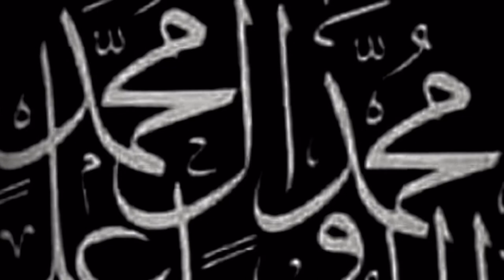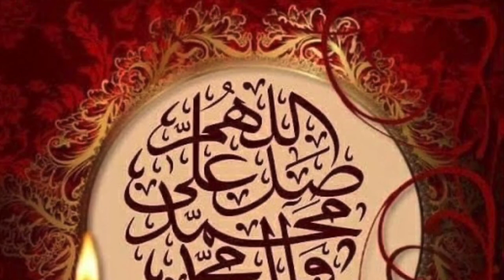رحلة الحج قديما:" ولما أتينا ينبعاً " إنشاد الحسين الطاهر @drabdelmoneim ومحمد الربيع رحمهما الله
رحلة الحج فى سابق الزمان قبل السفر بالطائرة كانت جداً صعبة تستغرق أشهرا من الزمان وكان الناس فيها يركبون البحر من مصر يتجهون جنوبًا نحو جدة وعندما يصلون إلى مدينة ينبع على البحر الأحمر يشعرون بالطمأنينة والقرب من مكة والمدينة وكانهم يتنسمون عبير عبق نفحات الحرمين تعطر الأجواء. هذه القصيدة الروائع النادرة لا أعرف مؤلفها ( أخوالي المولعون بها أذكرهم كانوا ينشدونها طيلة طفولتنا فى مواسم الأعياد ومناسبات الأفراح كالختان والزواج أو الإحتفال بالمولد الشريف  بمدينة بربر وبعدها بالخرطوم حيث استقروا وماتوا). كلماتها وحتى لحنها  عبارة عن مخزون من العواطف و كامن الشجون ولوحة وصف متكاملة ما هي إلا عبارة عن رسم جمل وحي بالكلمات ينقلك مصاحبًا ركب الحجيج فى تلك الرحلة الروحية التعبدية المشوقة . جزى الله كل خير شاعرها ومادحيها المنشدين السادة الحسين الطاهر الربيع وأخاه بن عمه محمد محمد الربيع عليهما رحمة من الله واسعة توسع فى قبريهما رياضاً من رياض الجنة ترفعهما بها درجات فى أعلى جنات الفردوس. كما ذكرت سابقًا كلاهما كانا فقط مثل كثيرين من معشر المحبين للمديح وكانا موظفان دولة ولم يتخذا المديح مهنة.
المناطر الجميلة من مخزون هوايتي فى التصوير منذ طفولتي وانا فى الصف الأول بالمدرسة المتوسطة. إستعملت عدة ماركات الكاميرات بما فيها كاميرات الفلم سابقاً والفيديو حالياً ، لكنني  افضل النيكون منذ الثمانينات والآن استعملNikon D850  and the I phone
د. طبيب عبدالمنعم عبدالمحمود العربي
المملكة المتحدة